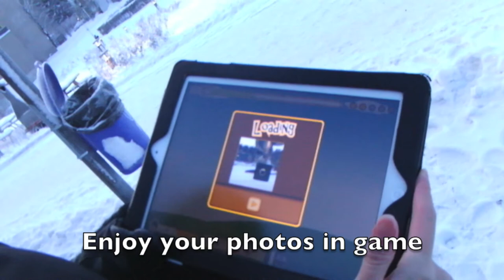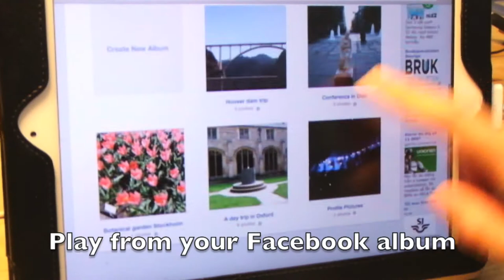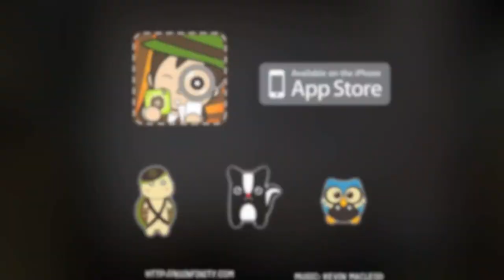Huntoto trailer - a never-ending photo hunt game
is a photo hunt game with a very unique feature that you can't find it anywhere else. The feature is playing a photo hunt game with arbitrary photos. The game employs novel image processing algorithms to create differences in photos that are not easy but fun to find.